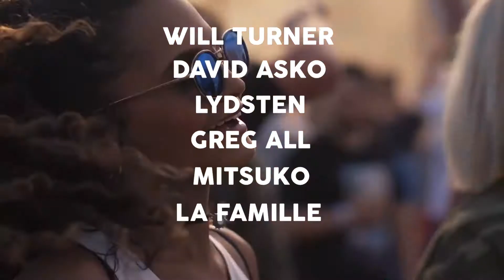Plein Air, Festival Électronique et Durable de Douai !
🌞 𝟮𝟭 𝗲𝘁 𝟮𝟮 𝗔𝗼𝘂𝘁 𝗮 𝗗𝗼𝘂𝗮𝗶 ! 🧡
Sam Paganini, Etienne de Crécy, Mezerg, NTO, Bon Entendeur...

🌿 + 20 000 m2 en plein air au bord d'un lac magnifique !
🚀14 artistes internationaux et locaux,
🔥 60 kw de son Void Acoustics,
🧡 Pass sanitaire contrôlé à l'entée pour pouvoir retirer le masque sur le site,
🚌 Navettes de retour sur Lille, Valenciennes et Arras sur la billetterie - TER a 1€ pour venir.